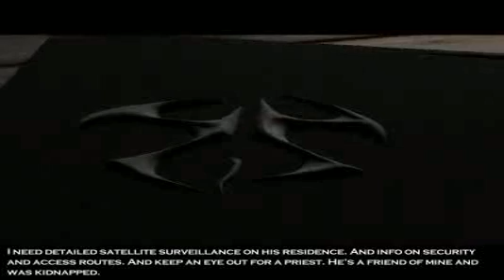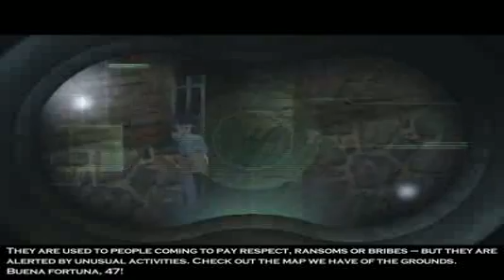Lets play Hitman - Silent Assassin #2 german